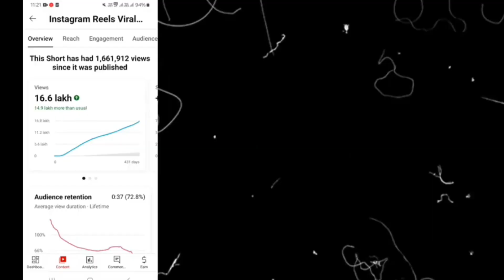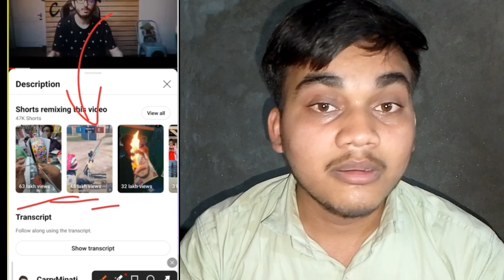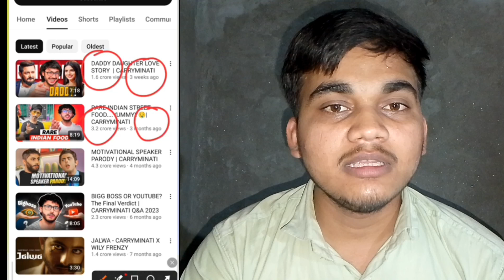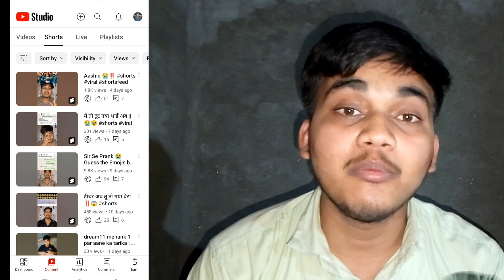Short Viral 7 सेकंड में 📈| How to viral short video on youtube | Short Video Viral Tips and tricks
Short Viral (101% Working)📈| How to viral short video on youtube | Short Video Viral Tips and tricks

3 Sec. में Short Viral📈| How To Viral Short Video On Youtube | Shorts Video Viral tips and tricks

arvind zone
short video viral tips and tricks
short video